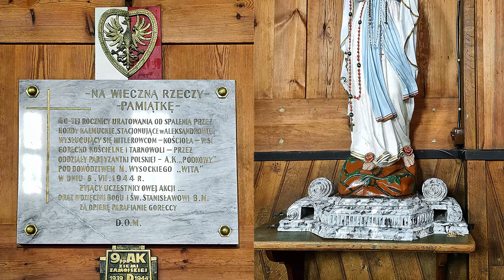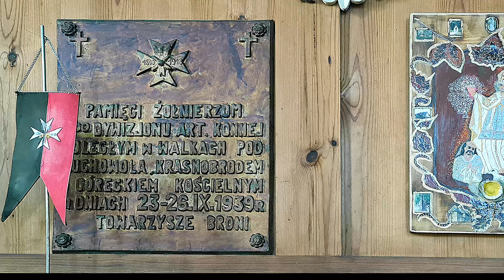Górecko Kościelne Dekoracje kościoła 30 IV 2023 r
Dekoracje kościoła cz. 234. IV tydzień po Wielkanocy, tydzień przed odpustem Św. Stanisława biskupa - 8 V 2023 r.